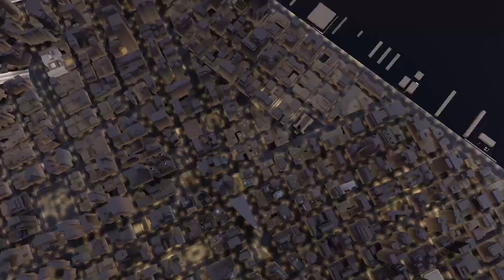Spider Man the Movie Game 3: Scorpion Mission 1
Hello all!

I hope you are doing well and staying safe.

This is the Spider Man 3 game which was last one featuring Toby Maguire. Hope you all enjoy!

45/74